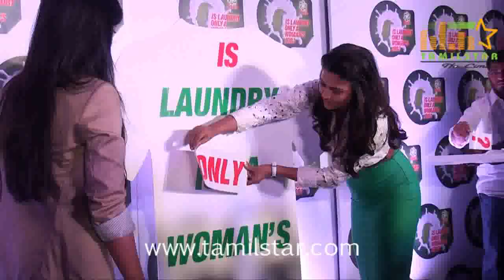Amala Paul at Ariel Press Conference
Amala Paul at Ariel Press Conference held on 21st Jan 2015 at Hyatt, Chennai. Amala Paul and graced the event.